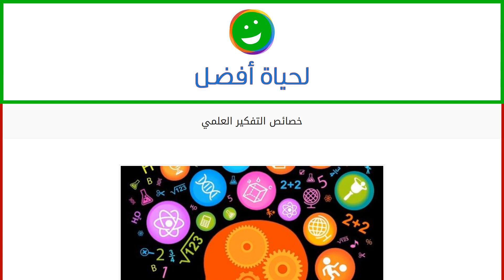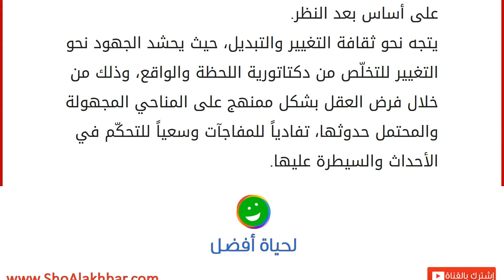خصائص التفكير العلمي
التفكير العلميّّ
يعتبر التفكير العلميّّ أحد أنماط التفكير المبني على أساس متين وقوي وعلى مواصفات وخصائص معينة وعلى خطوات مدروسة ومنظّمة، ويختلف هذا النوع من التفكير عن غيره أو عن التفكير التقليدي في كونه أسلوباً علميّاً يقوم على المنطق ومخاطبة ومحاكاة العقل البشريّ، حيث يُبنى على أساس الإدراك، والوعي، والفهم العميق للأمور وعدم الاكتفاء بقشور الأشياء وظواهرها، ويتشرط على التفكير كيف يتصف بأنه تفكير علميّ أن يقوم على عدة أسس وصفات، والتي سنستعرض أبرزها في هذا المقال. خصائص التفكير العلميّّ
الشموليّة، أي إنّه تفكير شمولي مركب ومؤطر، يقوم على النظر إلى كافة جوانب الأشياء، ويؤمن بتأثير كل جانب على الآخر عن طريق ربطه ربطاً منطقياً ذو إتساقاً متناغماً ذات دلالة، وذلك من خلال دراسة وفهم وإدراك كل ما يتعلّق بالمؤثّرات الداخليّة والمؤثّرات الخارجيّة عليها على كافة الأصعد، حيث لا يدرس شيء بمعزل عن ال